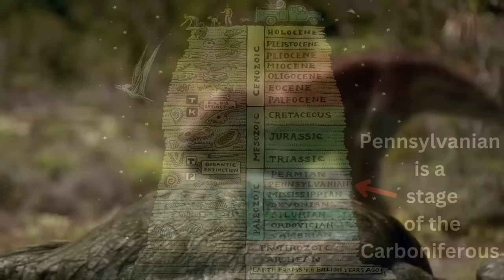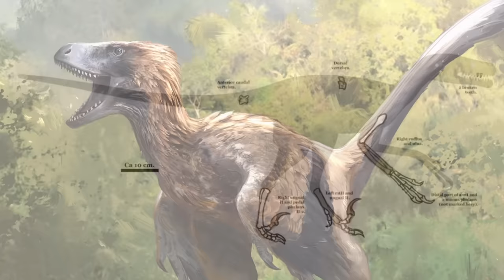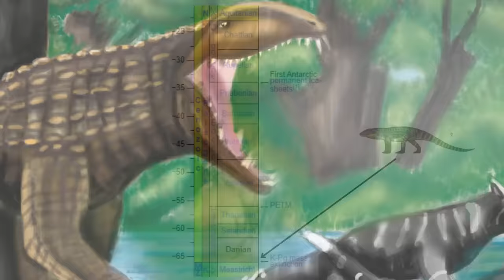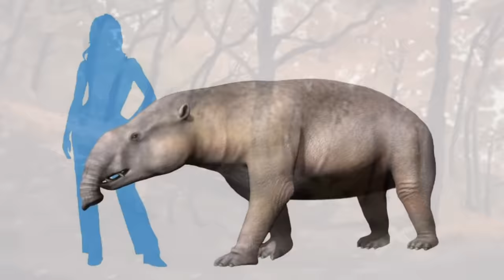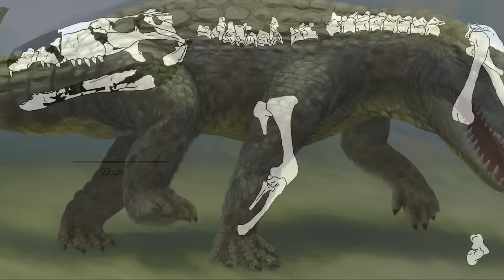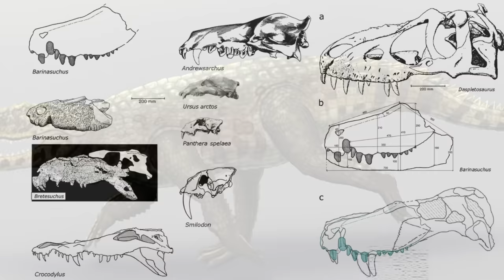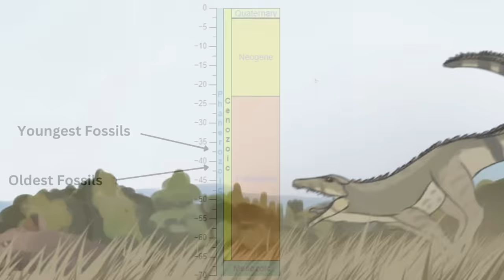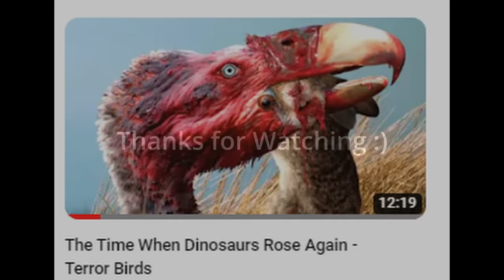The Giant Land Crocs That Ruled After The Dinosaurs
When the Dinosaurs faded away, the Mesozoic finally came to a close, and the Cenozoic began. This period of time is often referred to as the age of mammals, but in some ways this title is wrong. As after the demise of the Dinosaurs, the largest and most successful predators on Earth were not mammals, but reptiles once again, this time in the form of terrestrial crocs known as the Sebecids.

0:00 Intro
1:08 Classification
1:35 The First Member - Coexisting With Dinosaurs
3:17 How They Survived The Asteroid
4:09 Becoming Apex Predators
5:40 The First 'Large' Member
6:56 T-Rex Like Teeth
7:39 Competitors
8:00 Golden Age Of Sebecids
8:25 Largest Land Carnivore Since The Dinosaurs
9:52 Impacts On The Size Of Mammalian Carnivores
10:07 Largest Member in Europe
11:46 Their Fall From Power
12:11 The Last Sebecids
13:06 Extinction

Artwork in thumbnail by Julio Lacerda